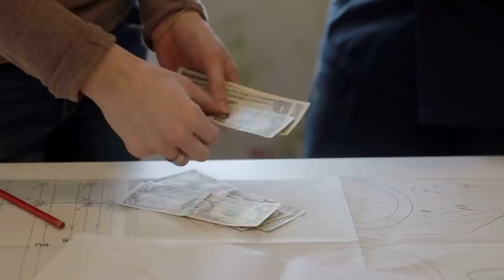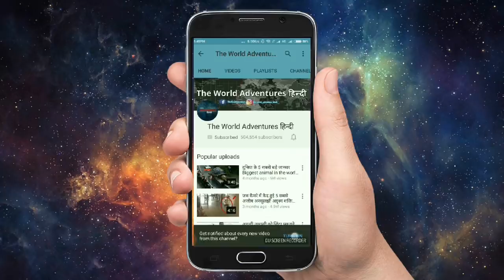5 लोग जो बिना पैसों के अमीर बन गये ( जरूर देखें ) Homeless People Who Became Rich and Famous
Some of the most famous people you've ever seen have been absolutely broke at one time or another. Many assume that if they struck it rich, they'd never have to worry about money again. If you are one among those who are already on the right financial path, here are five signs to know that you will become rich one day. The first sign that you'll become rich one day is having an entrepreneurial mindset and affinity for doing business at a young age.

Here Are List Of 5 Homeless People Who Became Rich and Famous.

1. Andrew mupuya
2. Thato kgatlhanye and rea ngwane
3. Bethlehem tilahun alemu
4. Malcolm used tires slippers
5. Lorna rutto

People you won't believe exist.